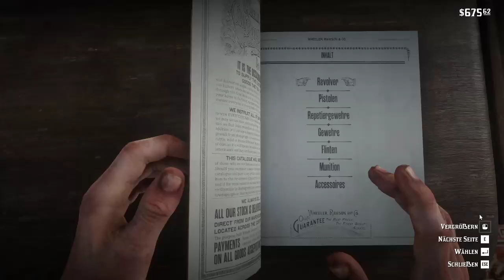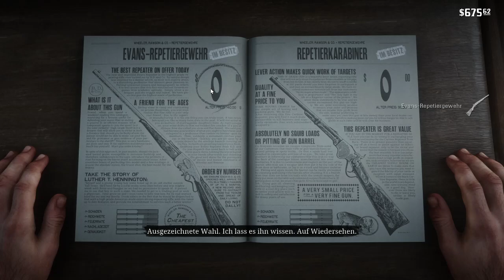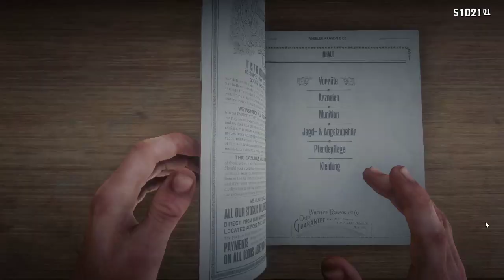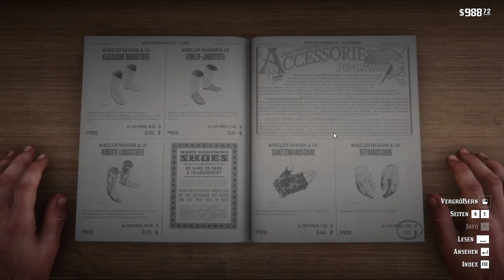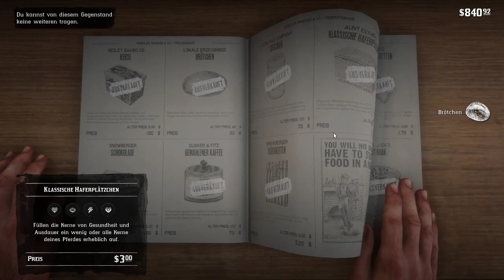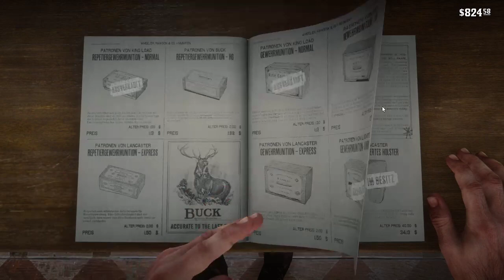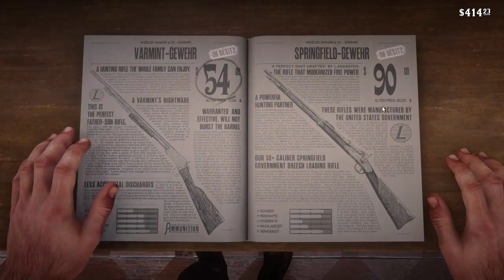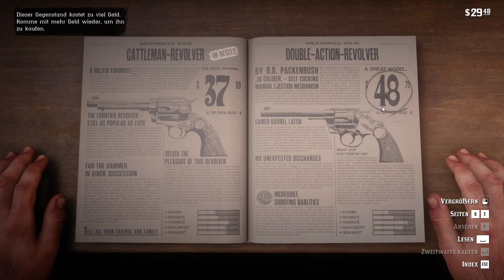Red Dead Redemption 2 (Wilde Westen ;-) part5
Mixer Stream Red Dead Redemption 2
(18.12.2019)